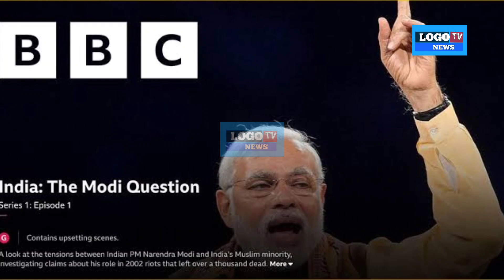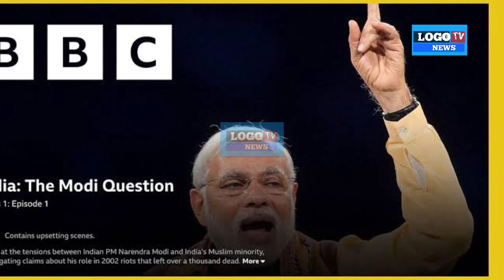నరేంద్ర మోడీ పై బీబీసీ డాక్యుమెంటరీ ఆ దేశంలో ప్రదర్శిస్తున్నారుModiBBC documentaryscreend Australia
నరేంద్ర మోడీపై బీబీసీ డాక్యుమెంటరీ ఆ దేశంలో ప్రదర్శిస్తున్నారు Narendra Modi BBC documentary screen in Australia country